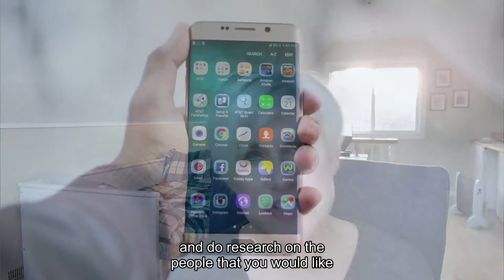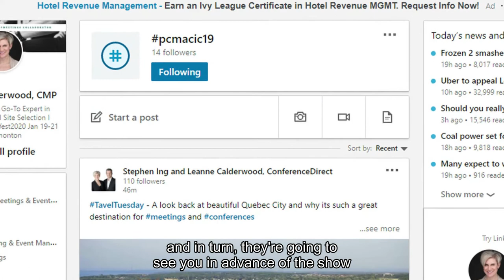Hotel Sales Training - 6 Tips for Preparing for a Tradeshow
Hello meetings industry road warriors! You’re always out and about at industry tradeshows, meeting with eventprofs and potential clients. Are you taking some time to prepare for the show? There are some things you can do to prepare for the show, and potentially see a better return on your time and money investment to be there.